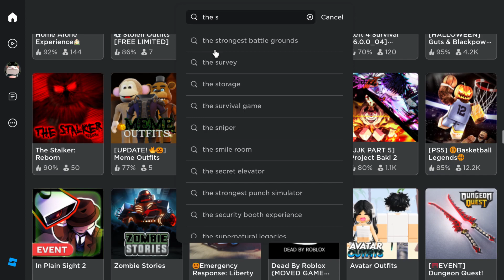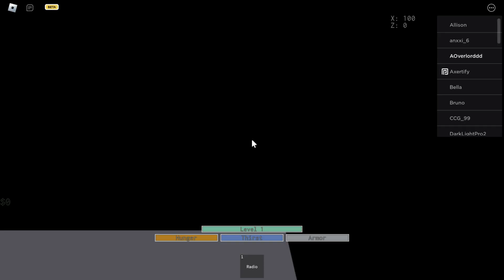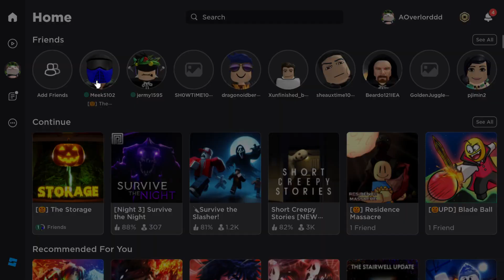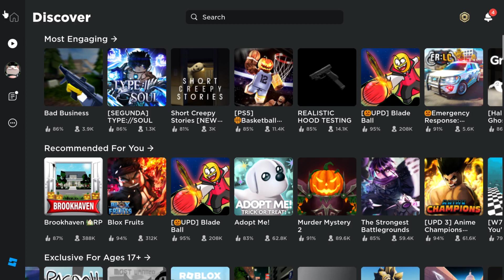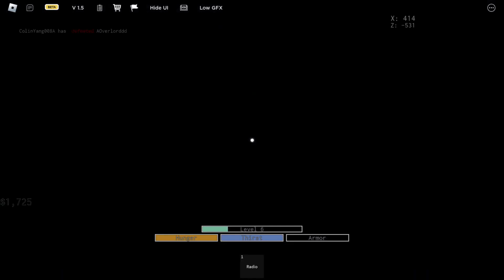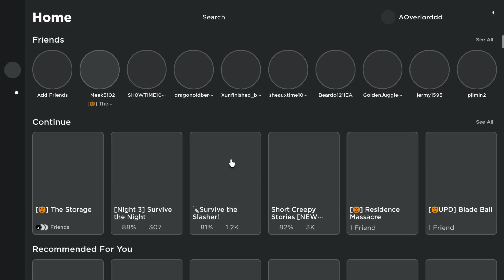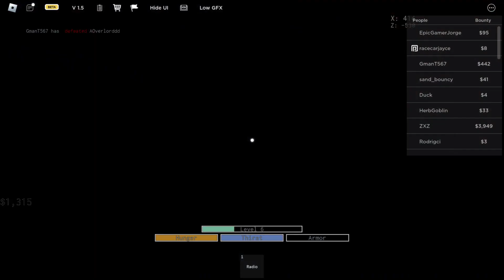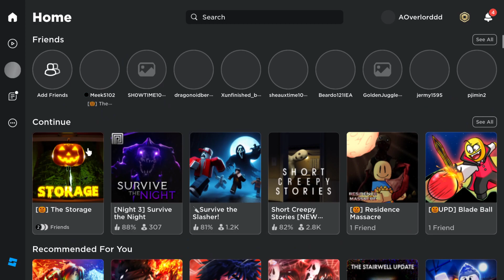ROblox Da Storage Halloween Stream